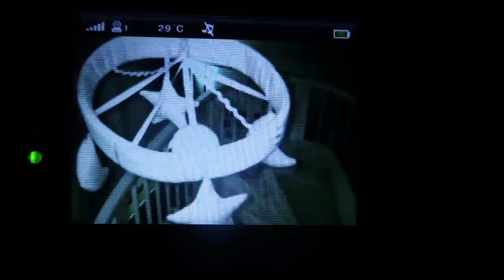BABY OLIVIA NEEMT DE VLOG OVER 👶💖😂 VLOGSUMMER 10 🌞 QUEEN OF JETLAGS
Hi guys! Yay! Vlogsummer #10! Afgelopen zondag gingen Bibi, Baby Olivia en ik op familie bezoek in Groningen. We sprongen op de trampoline en Olivia neemt de vlog een stukje over. Fijne donderdag en tot morgen!

Linkjes naar items (of lookalikes daarvan) in deze video:
Witte tie dye top met lichtblauw en bordeaux kleurige vlekken (SALE!)

Mijn favoriete webshops:
Asos (3-5 werkdagen gratis verzending, gratis retouren)
Zalando (2-4 werkdagen gratis verzending, gratis retouren)
Bijenkorf (1-2 werkdagen gratis verzending, gratis retouren)